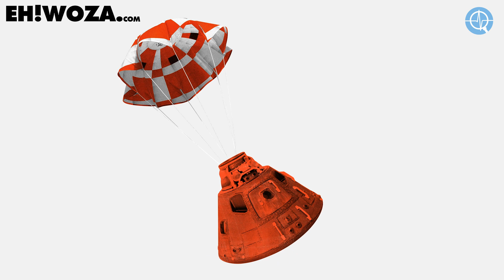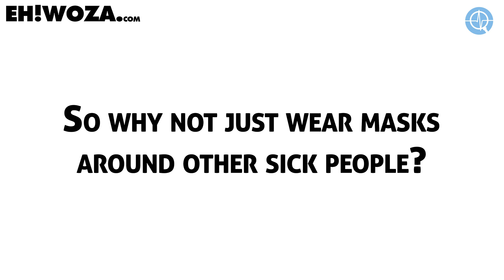[VIDEO UPDATE] How do masks protect us from Coronavirus?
The science behind the masks we wear is being updated. Before we explain how you can get the best from your masks, let's show you what they actually do.
Note: This video was updated to reflect the new 2022 COVID-19 government regulations.